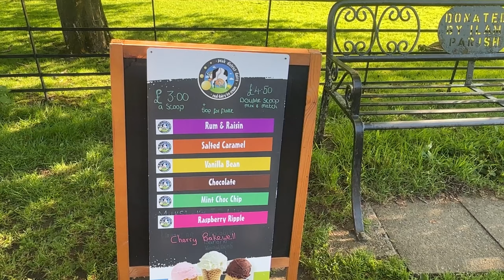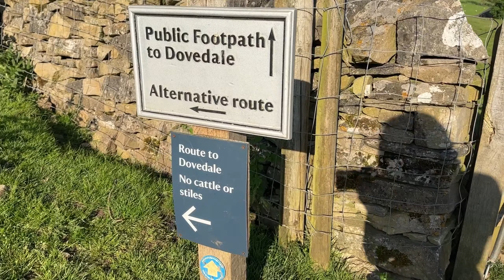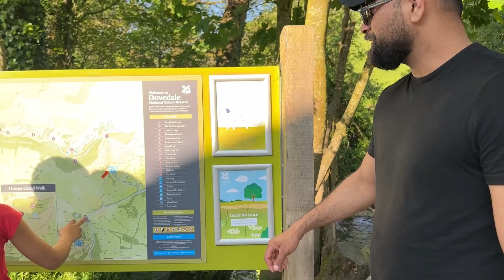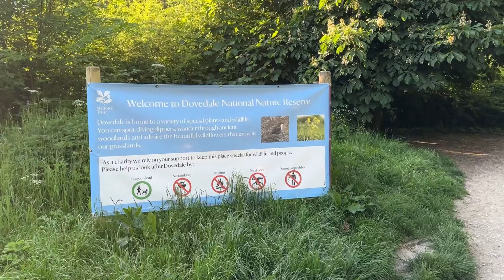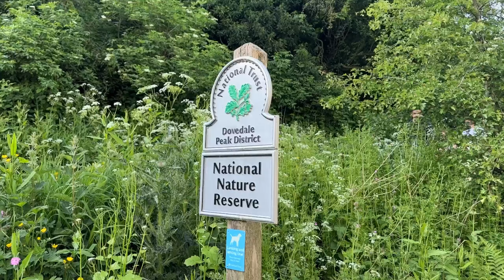A Trip to Peak District National Park